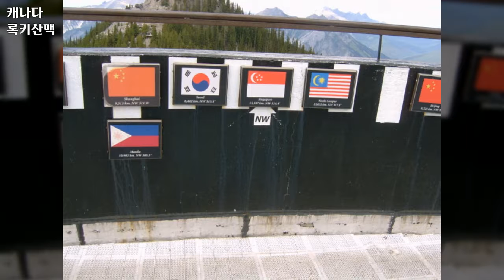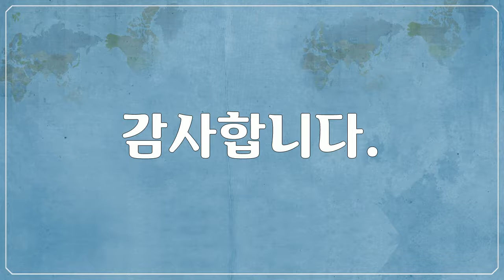캐나다, 록키산맥, Canada, Rocky Mountains